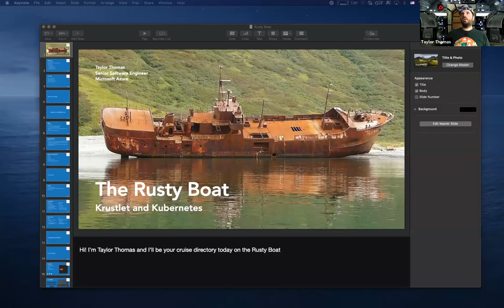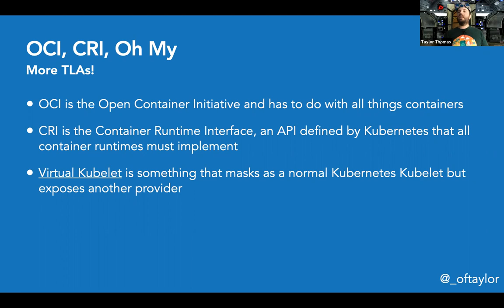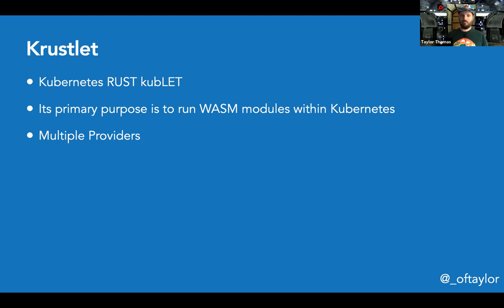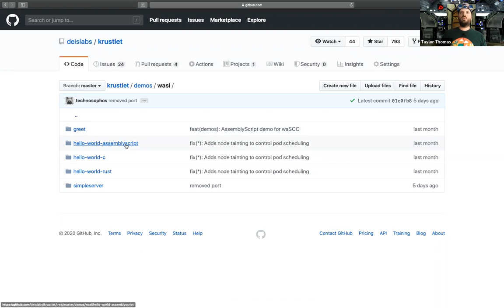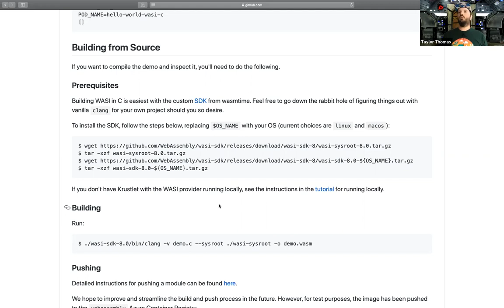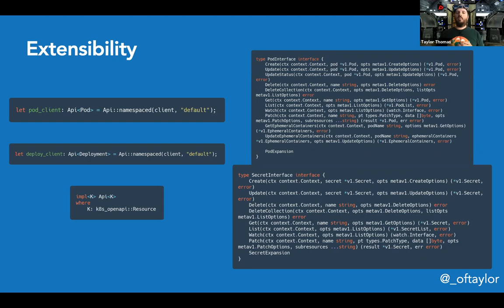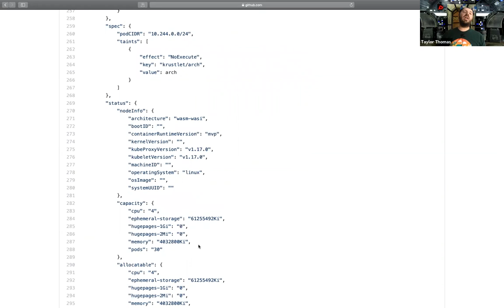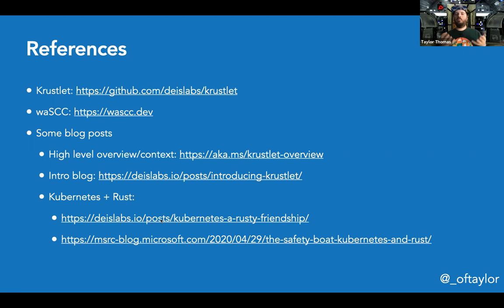CNPDX May 6: The Rusty Boat, Krustlet and Kubernetes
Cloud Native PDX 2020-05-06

For our second online brown-bag, we will learn about Krustlet from Taylor Thomas!

"Come join me as I show you how to run WebAssembly on Kubernetes using the newly released Krustlet project. We’ll go over how it works, why it is important, and what its limitations are. As a bonus, we’ll go over why we used Rust and the ups and downs of using it with Kubernetes."